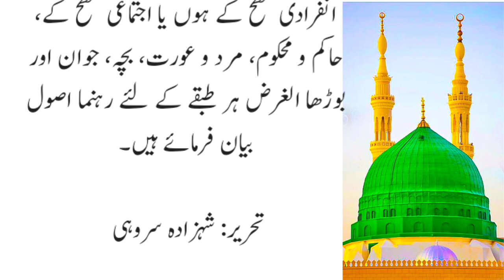Hazrat Muhammad SAS Bator Tareqi Pasand Rahnuma I Siasi Aur Samaji Islahat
Hazrat Muhammad SAS Bator Tareqi Pasand Rahnuma and Hazrat Muhammad Salalah ho alaihe Wa Salam ki Siasi Aur Samaji Islahat